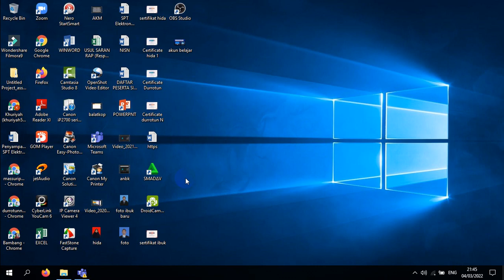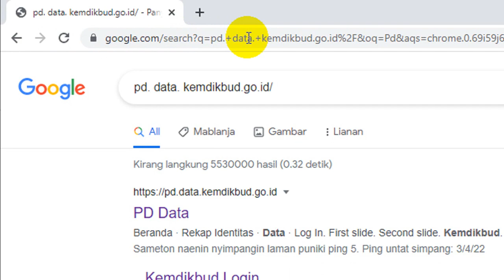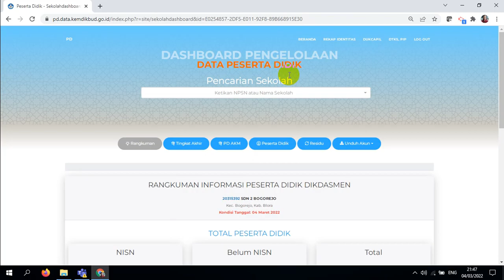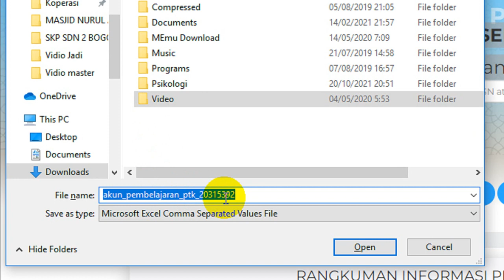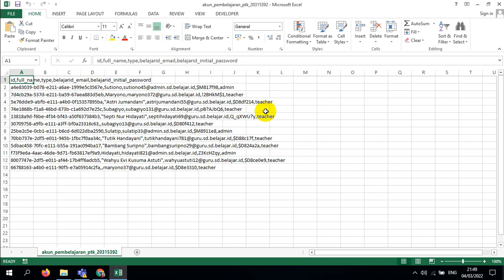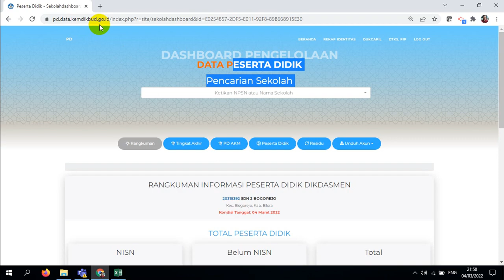CARA MEMPEROLEH AKUN BELAJAR.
Akun Pembelajaran merupakan akun elektronik dengan domain belajar.id yang diterbitkan oleh Kementerian Pendidikan dan Kebudayaan dan dapat digunakan oleh peserta didik, pendidik, dan tenaga kependidikan sebagai akun untuk mengakses aplikasi pembelajaran berbasis elektronik.